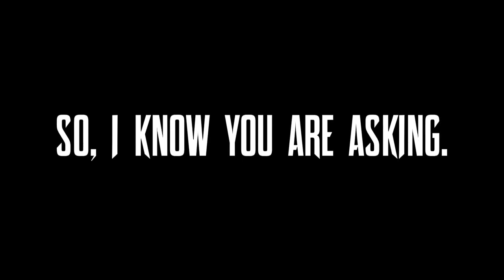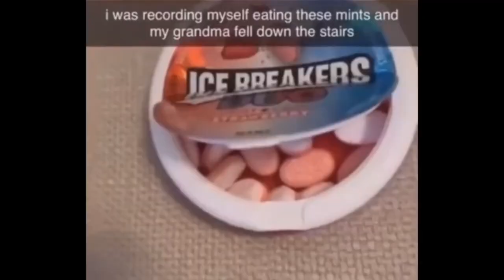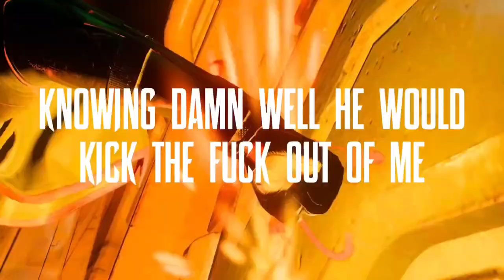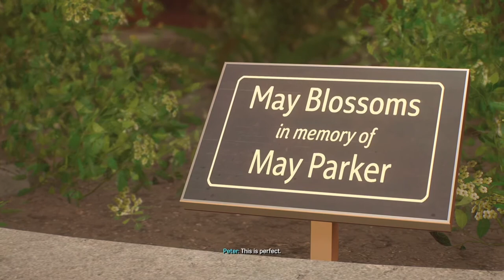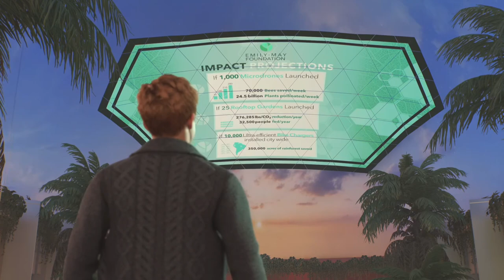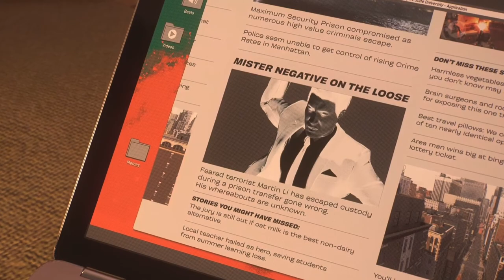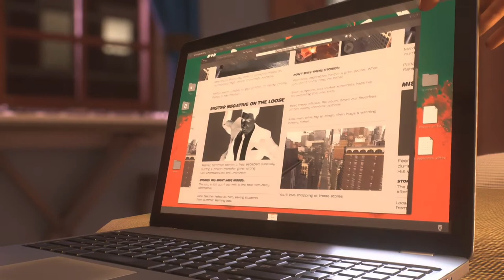Kraven's NOT here to team up.. | Marvel's "Spider-Man" 2 | (#3) | Playthrough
Screw you, Scorpion.

Thumbnail Art Creator: @MrTheMaurice